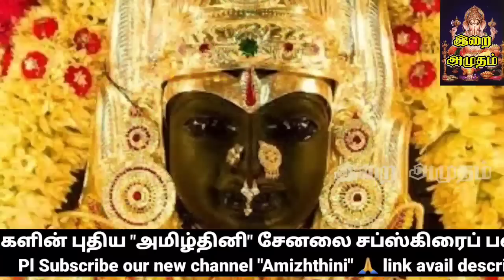01.02.23 Today Rasi Palan in Tamil 01.02.2023 இன்றைய ராசி பலன்/ Indraya Rasi palan Today Horoscope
எங்களின் புதிய அமிழ்தினி சேனலுக்கு உங்களுடைய பொன்னான ஆதரவை தாருங்கள்...

சொந்த வீடு கட்ட புதிய வீடு வாங்க செய்ய வேண்டிய எளிய பரிகாரம்

எங்களுடைய வார ராசிபலன், மாத ராசி பலன், ராகு கேது, குரு, சனி பெயர்ச்சி போன்ற பலன்களை இனி வரும் காலங்களில் அந்த சேனலில் வெளியிட உள்ளோம். அது மட்டுமல்லாமல் எங்களுடைய ஆலய தரிசனம் போன்ற பல விஷயங்களை பதிவிட உங்களின் அன்பு கரத்தால் எங்களுக்கு ஆதரவு தாருங்கள்

 நன்றி

வாழ்க வளமுடன்

Dear viewers

 00:00 -  இன்றைய பஞ்சாங்கம்
 02:02 - மேஷம் - MESHAM - ARIES
 05:18  - ரிஷபம் - RISHABAM - TAURUS
 08:19 - மிதுனம் - MITHUNAM - GEMINI
 11:10 - கடகம் - KADAGAM - CANCER
 14:13 - சிம்மம் - SIMMAM - LEO
 17:42  - கன்னி - KANNI - VIRGO
 20:43  -   துலாம் - THULAM - LIBRA
 24:21 - விருச்சகம் - VIRUCHIGAM - SCORPIO
 27:39  -  தனுசு - DHANUSU - SAGITTARIUS
 31:07  - மகரம் - MAGARAM - CAPRICORN
 34:06  -  கும்பம் - KUMBAM - AQUARIUS
 37:18  - மீனம் - MEENAM - PISCES